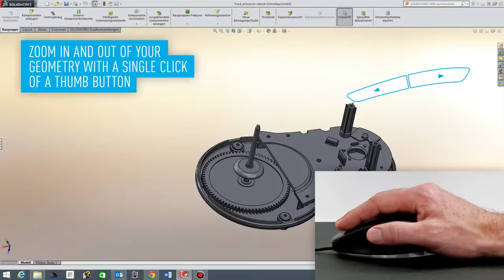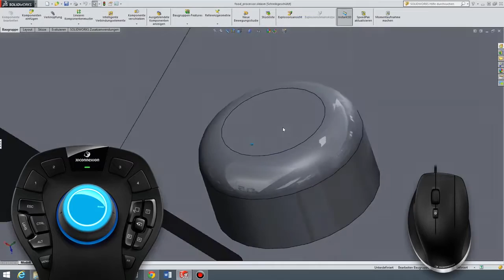3Dconnexion CadMouse - O primeiro rato do Mundo para Profissionais do CAD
O CadMouse foi pensado e desenhado especificamente para utilização com aplicações de CAD. A sua qualidade de construção e as funcionalidades que incorpora permitem-lhe trabalhar de uma forma mais rápida, precisa e com grande conforto.